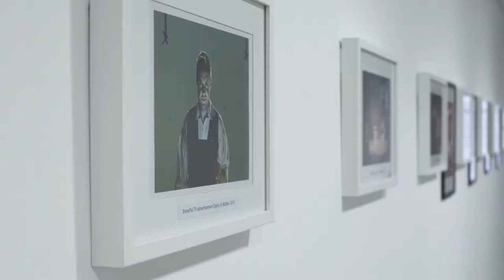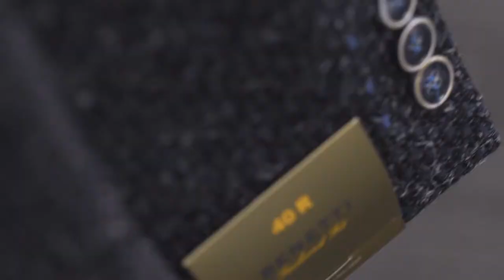Benetti Menswear Behind The Scenes with TV3 Presenter Tommy Martin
We went behind the scenes with new Benetti Brand Ambassador Tommy Martin as he showed us around the set of Ireland AM and TV3. Tommy will be showcasing all of our casual collections over the Christmas period including his top picks during his live broadcasts on Saturday AM and Sunday AM.

Tommy will join the Benetti Menswear ambassador team for 2018, we look forward to keeping him looking the part at the weekend and also through his anchor role on the Champions League Show every Tuesday night.